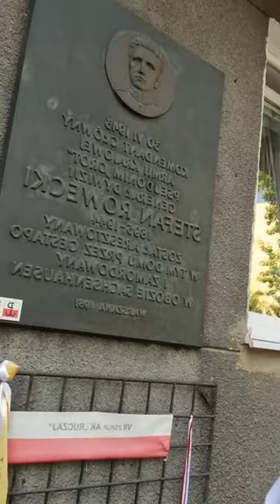Nie musiało wybuchnąć